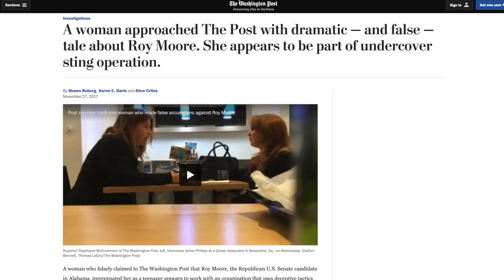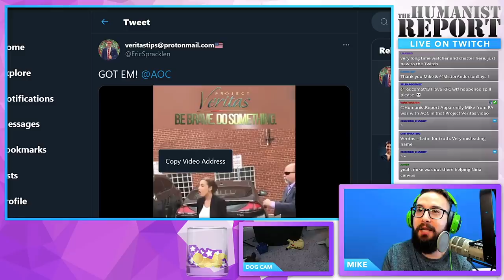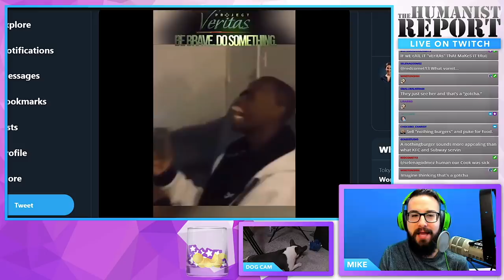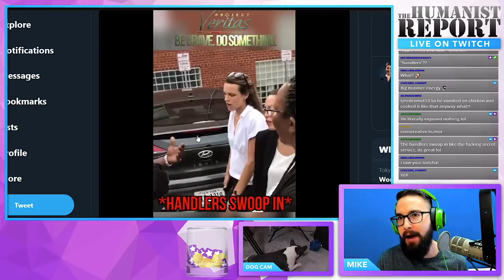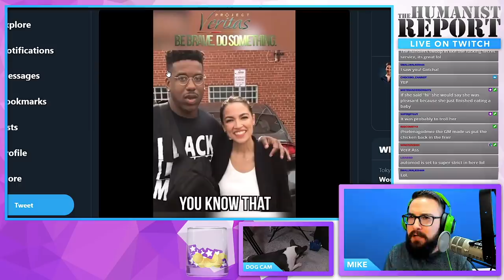Project Veritas Ambushes AOC, Immediately Celebrates Their "Win"